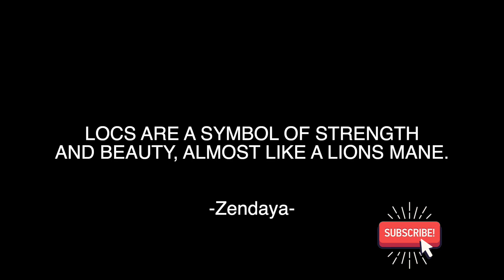FAUX LOCS SOFT LOCS INSTALL VIDEO 1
Any questions send them via instagram